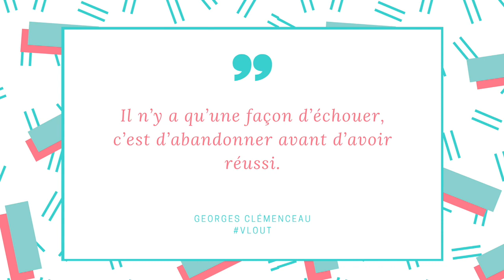VLOUT - jour 18 | Sapé comme jamais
Des Vlogs tous les jours pendant le mois d'août pour découvrir mon quotidien et ma folie!

MERCI DE TOUT MON COEUR POUR TOUT VOTRE SOUTIENT 💕